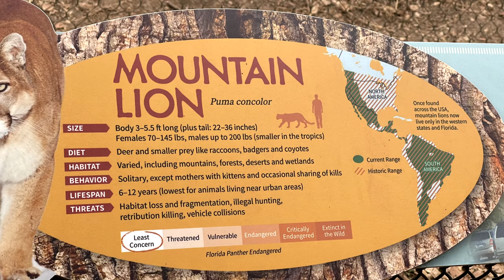Mountain Lion - Oakland Zoo - Panasonic Lumix DC-S5 4k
Mountain Lion

Oakland Zoo
9777 Golf Links Rd